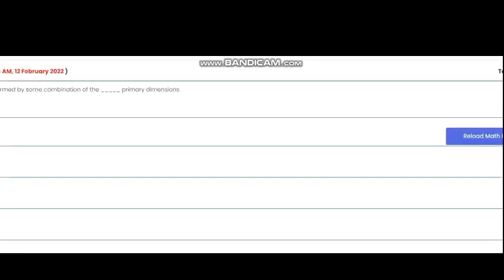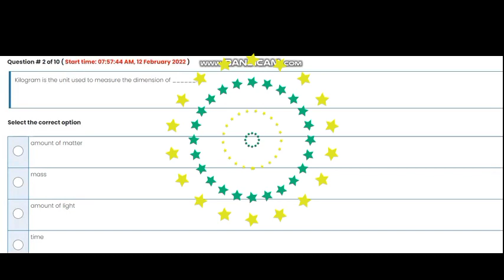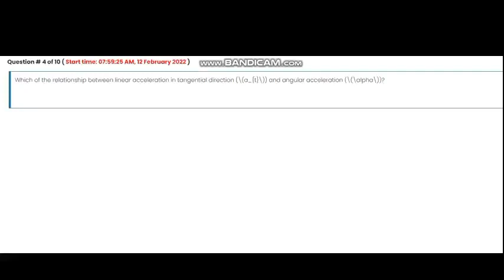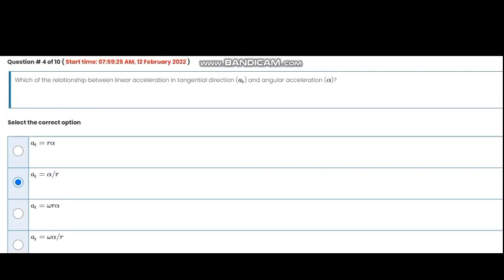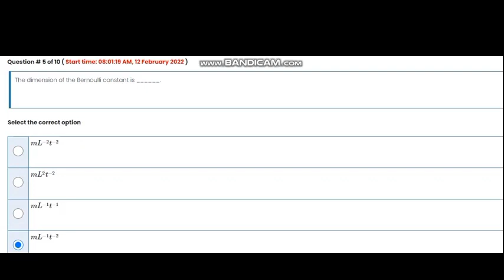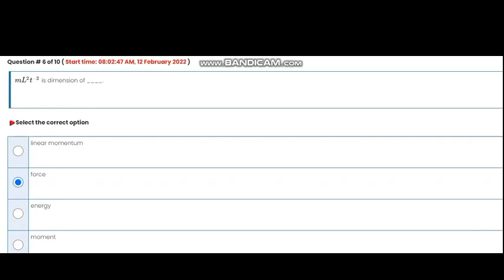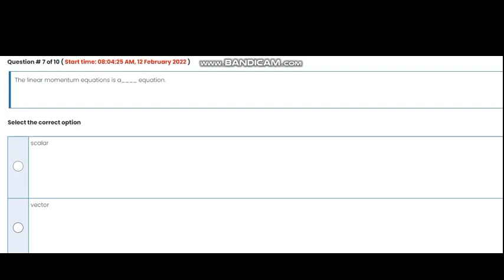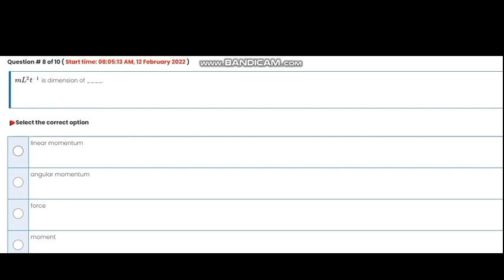mth 642 quiz 2 100% correct fall 2021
We are trying our best to Solve the Assignments but if you find any mistake inform us.
For More Subjects Quiz and Assignments Solution. Keep visiting our Channel "LEARNING ZONE SCIENCE ACADEMY".
Thanks